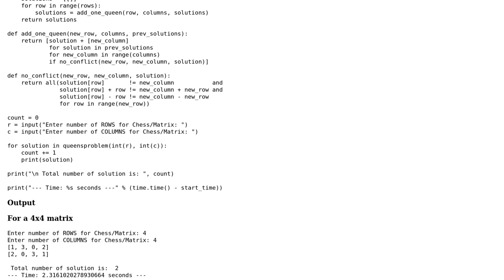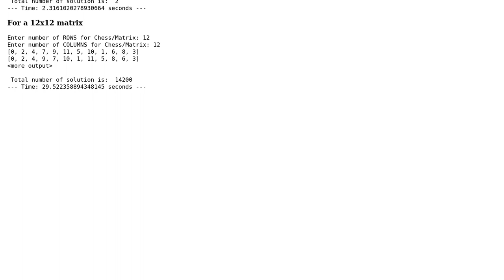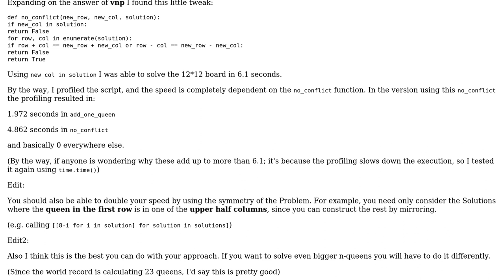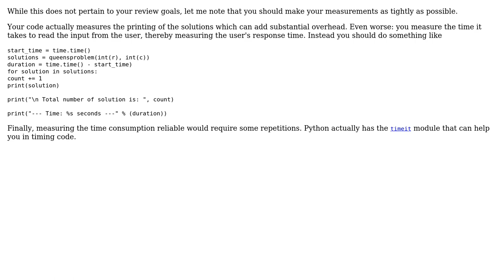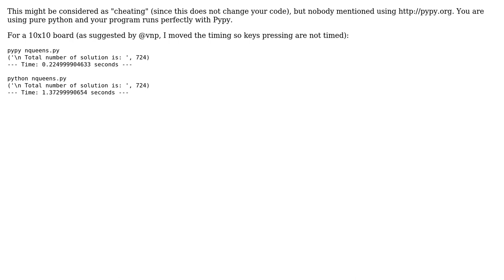Code Review: n-queens puzzle in Python (4 Solutions!!)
Code Review: n-queens puzzle in Python

With thanks & praise to God, and with thanks to the many people who have made this project possible! | Content (except music & images) licensed under CC BY-SA | Music | Images & others | With thanks to user vnp user RUser4512 user Pooshan Vyas user Nobody moving away from SE user JeD user Jack Wilsdon user alecxe and the Stack Exchange Network Trademarks are property of their respective owners. You are responsible for your own actions.